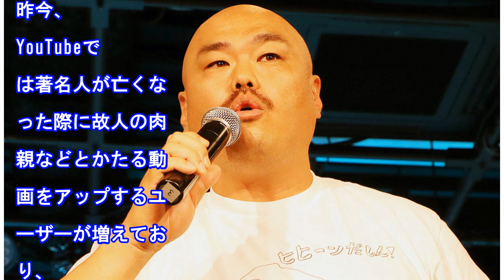クロちゃん、木村花さんの肉親かたるユーザーを非難